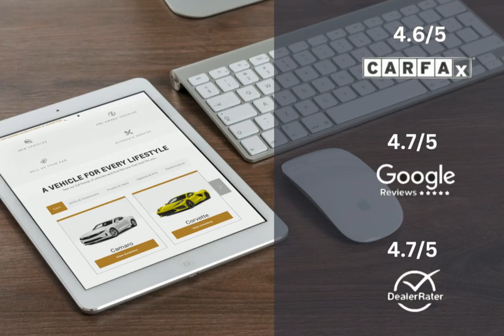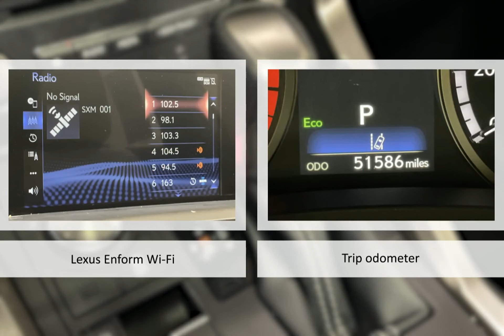2021 Lexus NX 300 F SPORT Lexington Georgetown Nicholasville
2021 Lexus NX 300 F SPORT Dan Cummins of Georgetown is proudly serving our friends and neighbors in Lexington, Georgetown, and Nicholasville.